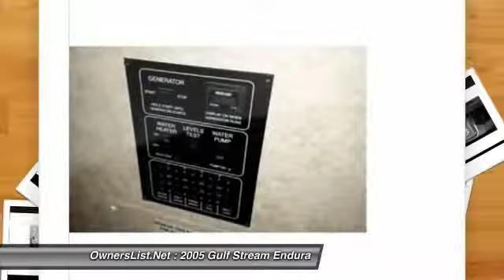2005 Gulf Stream Endura lr83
2005 Gulf Stream Endura

OwnersList.Net

2005 Gulf Stream Endura for Sale in Sussex, Wisconsin 53089 This is a nice Class C Motorhome with lots to offer.  We are selling our Chevrolet Endura 5500. The RV has been great to us with its 2 slide outs, generator, electric leveling, trailer tow group, stove, sink, removable table, bathroom, and shower. Call for more information and pictures